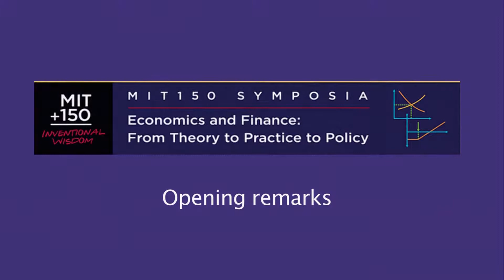Economics and Finance: Opening Remarks (Day 2)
David C. Schmittlein, John C. Head III Dean, MIT Sloan School of Management